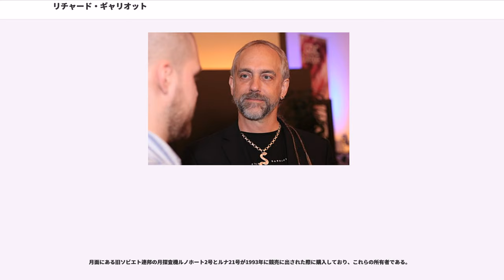リチャード・ギャリオット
リチャード・ギャリオット・ド・ケイユ（、1961年7月4日 - ）は、イギリス生まれのアメリカ合衆国のゲームクリエイター。とりわけコンピュータ用ロールプレイングゲーム（RPG）に発する「ウルティマ」シリーズの作者として知られている。

イングランドのケンブリッジ出身。幼少期はアメリカ合衆国テキサス州オースティンナッソー・ベイで育った。その一方で両親の都合からたびたびイギリスに戻る事があったため、イギリス訛りが強い英語を話す。この特徴から後述する様に「ブリティッシュ」（「イギリス風の」という意味）という綽名で呼ばれる。父親のオーウェン・ギャリオットは、第2回スカイラブ・ミッションへ参加した宇宙飛行士であり、工学博士や大学教授としても著名な人物で、母親も芸術家であった。リチャードが11歳の頃、手作りの「銀の蛇」をデザインしたペンダントを父に送り、オーウェンはそのペンダントを持って宇宙へ旅立った。ウルティマシリーズに蛇や宇宙を題材にするシナリオがあるのは、これらの影響が強いといわれている。

幼い時から電子工学に優れた才能を示し、両親もリチャードの特技を育てようと後援した。クリアクリーク・ハイスクール在学中にはプログラミングに熱中する日々を送っていた。1977年に両親の勧めで、オクラホマ州立大学が主催していたコンピューター関連技術についての合宿に7週間に亘って参加している。その時、同じ合宿に参加している生徒からイギリス訛りを指摘され、「ブリティッシュ」の綽名で呼ばれる事になった。

彼はこの綽名を気に入り、その後も自らペンネームなどを必要とする際に使い続け、最終的には自ら開発したウルティマシリーズ世界の国王「ロード・ブリティッシュ」の由来にまでなった。尤も活動の拠点がアメリカである事からも分かる様に本人はアメリカ文化により親しく、発音も基本的にはアメリカ英語の範疇である。

高校時代、リチャードは学校に申し出て上級コンピュータクラスを新設。リチャードを含む3人の生徒以上にコンピュータを教えられる教師が居なかったため、彼ら自身で目標を立て学習に取り組む。その題材に決められたのが、コンピュータによるゲーム開発であった。
リチャードは高校卒業までに、28本のダンジョン探検プログラムを残した。

こうした活動の傍ら、ギャリオットは自作のゲームを作る事にも没頭し、完成品を友人達に提供して感想を尋ねたりしていた。高校を卒業してから大学に進学する前の19歳の時、これが高じてか当時勤めていたPCショップ「コンピュータランド」店長の勧めで、自ら製作したRPG「アカラベース」を販売、これがカリフォルニア・パシフィックの目に止まり、「アカラベース」は全米で販売され、後の「ウルティマ」に通じる斬新なゲームシステムが話題を呼び、1981年までの間に3万本という売り上げを記録するヒット作となった。稼いだ金はテキサス大学の学費としては十分なものであったが、「ぱーっと使っちゃった」と後に語っている。大学ではフェンシング部や中世文化同好会（）などに所属した。

1980年代初期、再びギャリオットはゲーム開発に乗り出し、アカラベースのシステムを改良したゲームとしてケン・アーノルドとともにApple II用のゲーム「ウルトメイタム」を開発した。しかし「ウルトメイタム」はすでに使用されていた商標であったため、カリフォルニア・パシフィックの判断で文言の後ろを切り、「ウルティマ」として世に送り出されることになった。ケン・アーノルドによるタイルグラフィックの発明により広い世界を自由に動き回ることのできるゲームとして完成したウルティマは大きな成功を収めた。 続いて「ウルティマ2」を製作し、シエアオンラインより発売。「ウルティマ」「ウルティマ2」の成功に、それまで販売元を経由していた作品販売を自社管理の下に行いたいと考えたギャリオットは、「ウルティマ3」の時に父や兄弟たちを共同経営者に迎えてOrigin Systems社を設立、以後「ウルティマシリーズ」の製作と販売の双方を管理した。

ウルティマシリーズに登場するブリタニア大陸（ゲーム世界の中心地）を統治する王として、前述した「ロード・ブリティッシュ」が登場するが、これはギャリオット自身の分身である。FM TOWNSに移植された「Ultima VI the False Prophet」で...